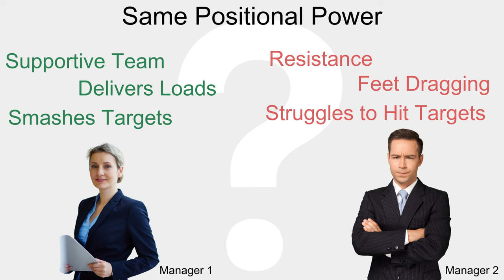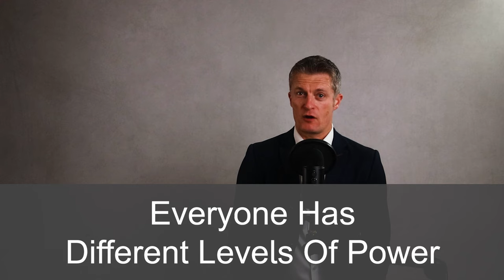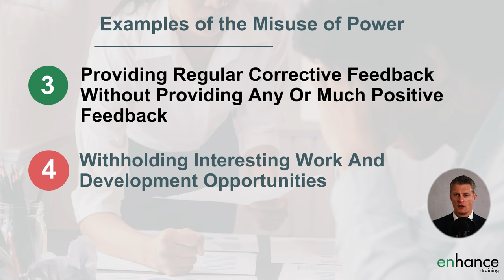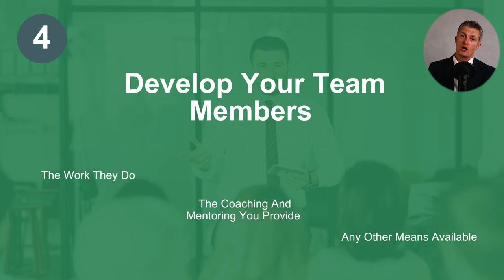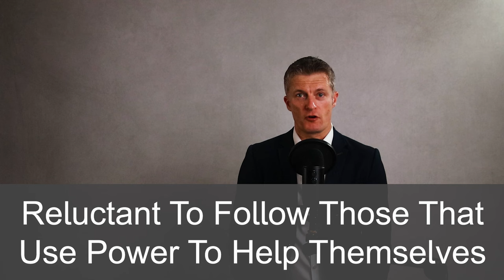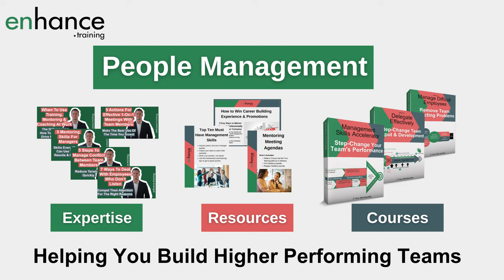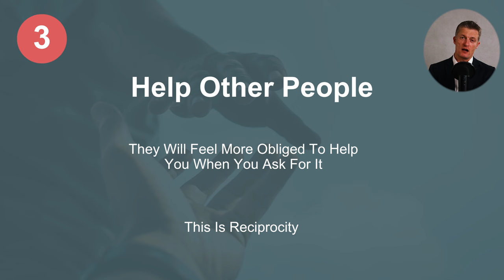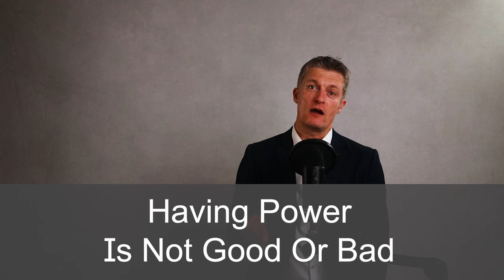How Great Managers Use Power And Authority - Fundamental Principles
Managers use power and authority in so many different ways. The power and authority you gain from a position is only one type of power and I would argue, increasing ineffective - on its own - in today’s workplace.

How managers and leaders use power and authority are a huge part of their effectiveness in their roles

I explain how great managers use power and authority for the benefit of their team, not for themselves; including lots of practical tips for how to best use power as a manager or leader and 7 actions for how to build power as a manager.

00:00 Intro
01:33 Why having power and authority is essential to manage and lead
03:12 Use your power and authority to elevate, empower and improve to maximise success
07:26 Why using your power and authority for the good of the team is so important
09:55 7 ways to build power and authority as a manager
12:35 In Summary

Power itself is not good or bad. How you use power and authority is good or bad. Managing power in leadership is one of many incredibly important leadership skills and a real test of character.

Managers and leaders need power to enable them to do their jobs. Power and authority is part of the job description. There are many types of power, and a manager should aim to build several different types to be truly effective in their role. Some power and authority comes from their position. A key management skills in business is learning how to use this power and build others.

Think about “What is the role of leadership?” and “How should you use power and authority in leadership?”. To build happy, motivated, trusting and high performing teams, I believe you must use as much of the power and authority you have to help the team, to help others improve and perform better.

As a manager or leader, there are so many ways you can use your power for the good of the team (rather than yourself). I share 10 great uses of power and authority, that will gain you appreciation, respect and loyal followers, not to mention a great performing team. Using power wisely will gain you more leadership power.

Team member happily follow leaders that use their power to help the team. These team members work hard and intelligently to support the team. Employee reluctantly, grudgingly follow leaders who use their power to help themselves. These employees do the minimum. Managers are assessed on the performance of their teams, which is why it is so important to use your power for the good of the team.

The power of leader ship comes through all the different ways a good leader builds power and authority. I share 7 practical tried and tested ways to build different types of power in the workplace.

Power is neither good nor bad. How you use power is critical in building high performing teams.

Jess Coles
Enhance.training